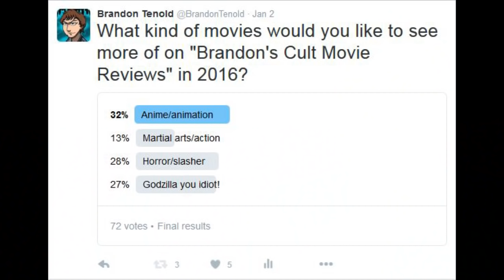Brandon's Cult Movie Reviews: MASSACRE IN DINOSAUR VALLEY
It's my first jungle exploitation movie with "Massacre In Dinosaur Valley" (1985), featuring Michael Sopkiv and not a single dinosaur!  Special appearance by the Cine Masochist!